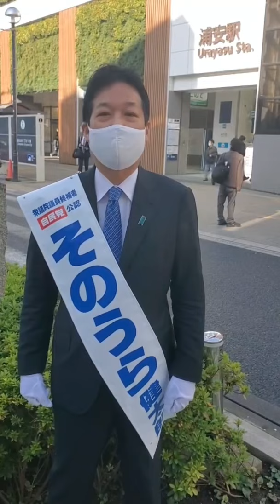あと3日!頑張ります。期日前投票もお願いします！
残り3日間の意気込みと期日前投票のお願いです。